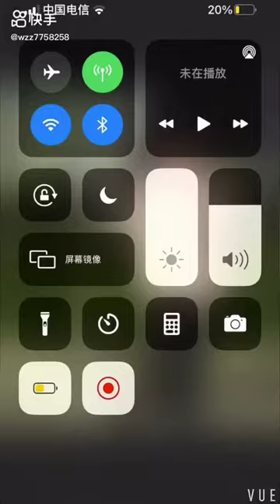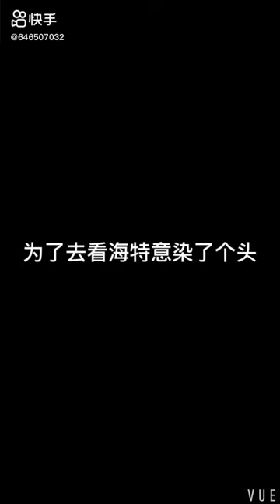【快手】Mr.西与帅吗？不帅删了